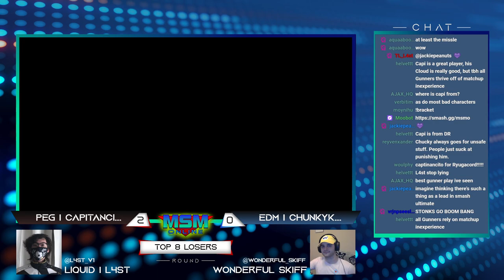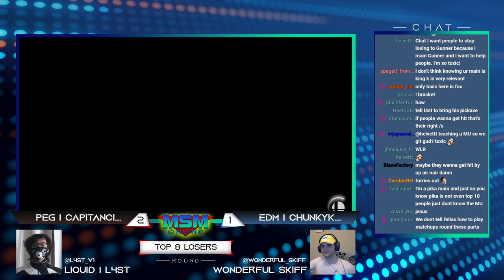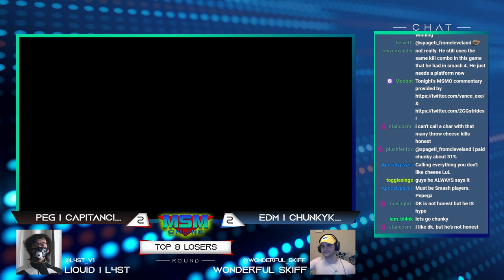MSM Online 35 - Chunkykong (Donkey Kong) Vs. Capitancito (Mii Gunner) Top 8 Losers - Smash Ultimate